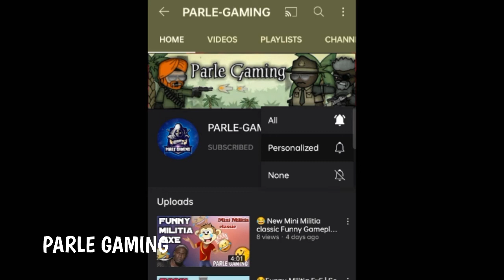Parle Gaming New Commentary video 😅😎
Hello, i am Parle-G in Minimilitia
Welcome to the New Mini Millitia Gameplay video.
Funny Gameplay.

I don't have any right for any clip, music and sound effects all credit for only owners 🙏🙏🙏